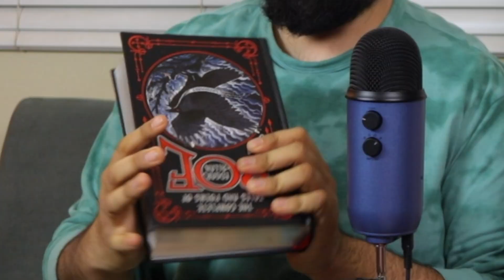Our first *BOOK REACTION*! (April Fools 2022)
Hey nice dudes! We decided to finally read The Complete Tales and Poems of Edgar Allan Poe together! Quoth the raven, right? Hahahaha we hope you enjoy